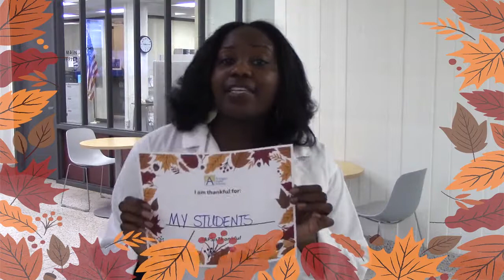What APS Is Thankful For